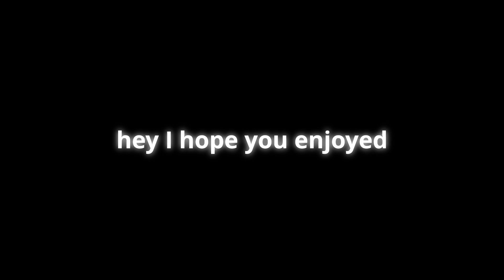Hope | Valorant Montage 💜